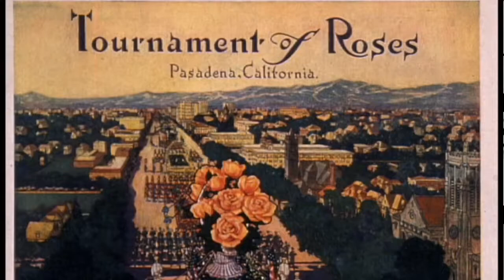Air Academy Drum Line presents Rose Parade January 1, 2018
Air Academy Drum line provided the audio for this Rose Parade clip.